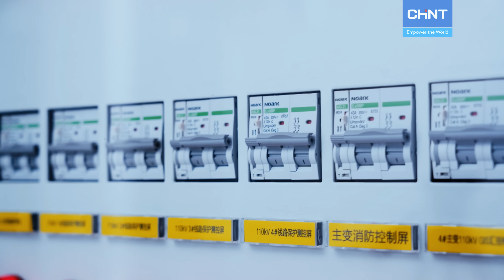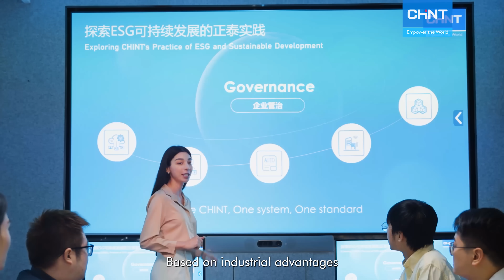About CHINT Group - Smart Energy for a Green Future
🌟 Discover CHINT Group’s latest Introduction video!

CHINT was established in 1984. With our rapid development these years, CHINT has become the world's leading intelligent energy solutions provider for the whole industrial chain with the most complete product ranges, from Plant to Plug. In 2024, our annual revenue exceeded 25 billion dollars and annual total assets of more than 27.7 billion dollars.

Over two decades of global expansion, our business network covers more than 140 countries and regions worldwide in areas of low-voltage, power transmission and distribution, water, gas and electricity metering, green energy like solar and more. CHINT has more than 50,000 employees worldwide, creating more than 500,000 jobs in supply chains.

Through market localization by integrating businesses and continuous upgrading, CHINT will further establish its global localization layout and build a regional smart energy industry ecosystem. It provides a total energy solutions package for public institutions, industrial, commercial, and end users to achieve energy conservation, carbon reduction, and accelerate the energy transition.